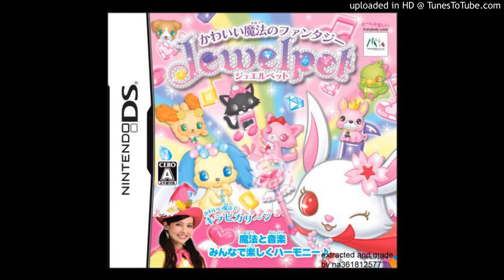Jewel Pet Kawaii Mahou no Fantasy Music - The magic class 1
まほうきょうしつ(The magic class)